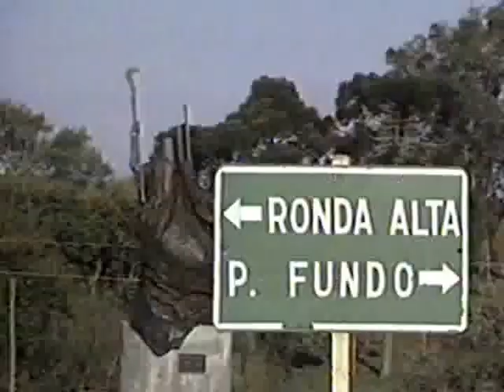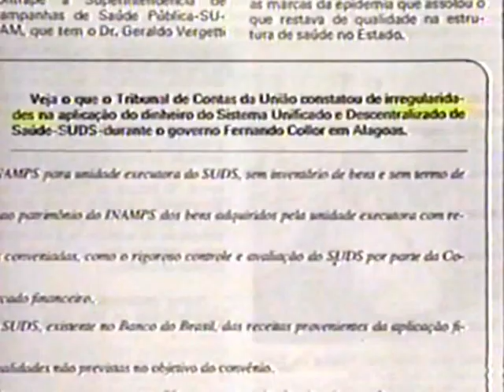lulalá MELHORES MOMENTOS REDE POVO #2 | LULA PRESIDENTE 1989